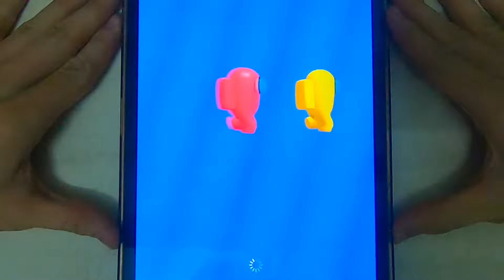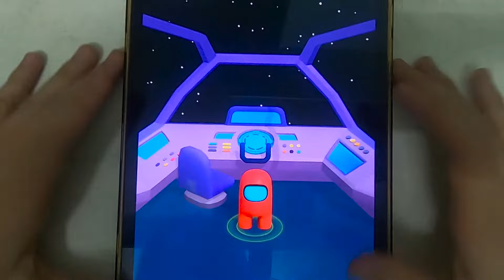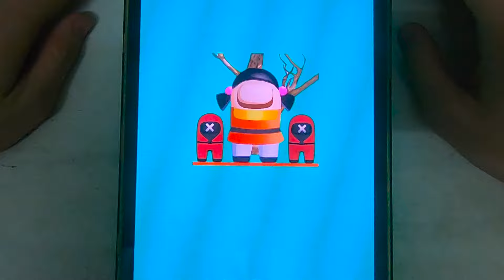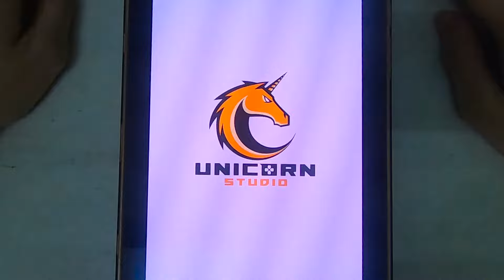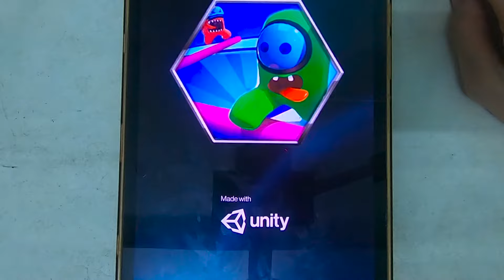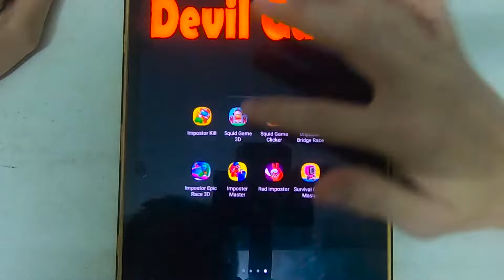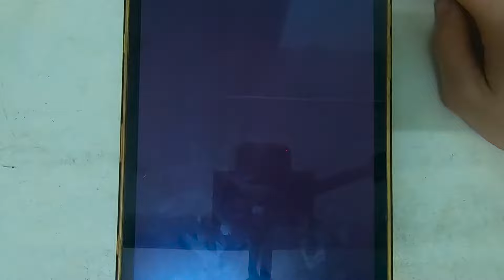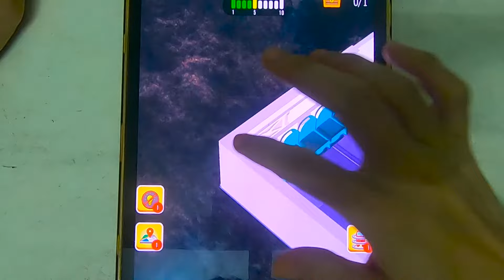Impostor Kill, Squid Game 3d, Squid Game Clicker, Survival Game, Imposter Bridge...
Survival game, Imposter Survival, Survival 456, Draw and Hit, Squid game runner